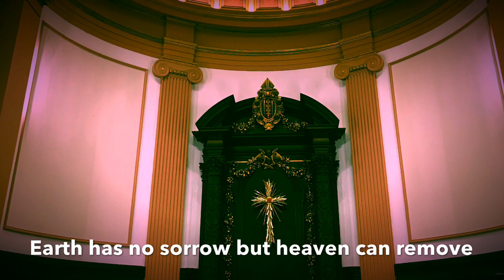Come, ye disconsolate